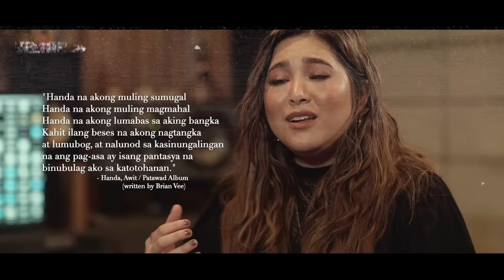Paubaya Music Video [Behind The Scenes] : The Story Of Paubaya by Moira Dela Torre ❄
Thank you to everyone who showed us so much love in the last 2weeks!
Thank you for walking with us and listening to our stories from the Patawad, Paalam Trilogy down to Paubaya. Thank you for finding the beauty tucked in the words of the album that speaks about healing, freedom and forgiveness. ❄

And beautiful things happen when we put our trust in God.

See you in the next season.

BTS by: The Film Hat
Edited by: Niq Ablao, Dan Orozco and Moira Dela Torre

Featuring:
Moira Dela Torre
Director Niq Ablao
DOP Dan Orozco
Joshua Garcia
Julia Barretto

Musical scoring: James Narvaez & Chris Rosales
Song mastered by: Tim Recla